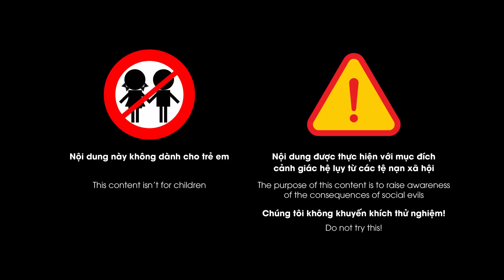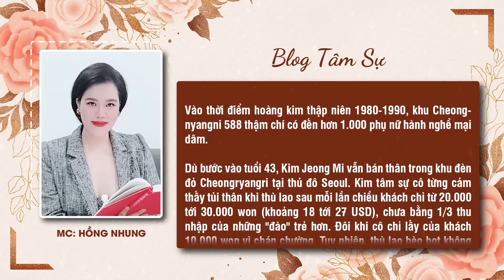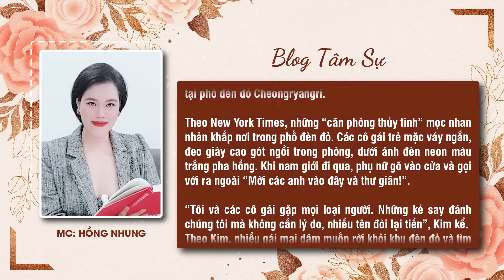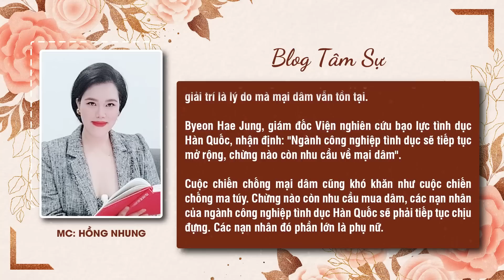Danh thiếp “gái” chịu chơi 13 tiếng 1 ngày, 6 ngày 1 tuần, phục vụ cả ông già tàu nhanh nửa tiếng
Mọi người trên thế giới vẫn trầm trồ vì ngành công nghiệp phim cấp 3 Nhật Bản với nguồn thu 20 tỷ USD mỗi năm. Tuy nhiên, nếu so sánh với khoản thu 20,4 tỷ USD mỗi năm của ngành mại dâm Hàn Quốc thì con số này chẳng có gì là ấn tượng cho lắm. Vậy có thật là ngành mại dâm tại Hàn Quốc phát triển mạnh mẽ đến vậy?